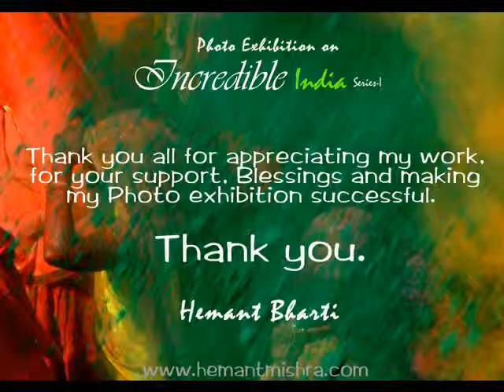Incredible india photo exhibition images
Photo Exhibition on
Incredible India series-1
by Hemant Mishra
Inaugurated on 1st September 2012
By
Chief minister of Delhi
Smt.Sheila Dikshit